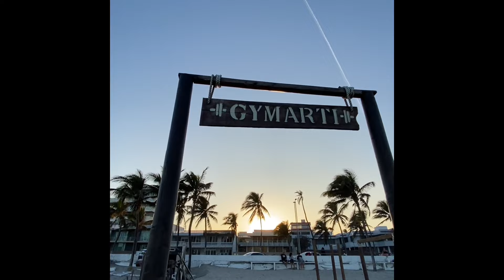EXPLOTANDO 💥 ZONA TURÍSTICAS‼️QUÉ DEBES VISITAR SI VIENES A 🌊VERACRUZ 🇲🇽